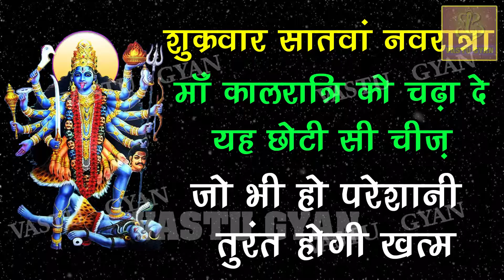नवरात्रे के सातवे दिन माँ कालरात्रि को चढ़ा दे यह छोटी सी चीज़ जो भो हो परेशानी तुरंत होगी खत्म